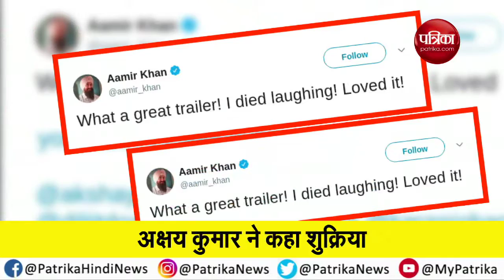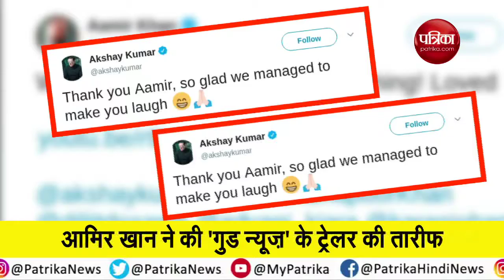Aamir Khan SHOCKING Reaction on Akshay Kumar Film Good Newwz Trailer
अक्षय कुमार की फ़िल्म गुड न्यूज़ के ट्रेलर ने सोशल मीडिया में तहलका मचा दिया है। लोगों को यह ख़ूब पसंद आ रहा है। अब बॉलीवुड के ज़हीन एक्टर आमिर ख़ान ने भी फ़िल्म के ट्रेलर पर अपनी राय ज़ाहिर की है।